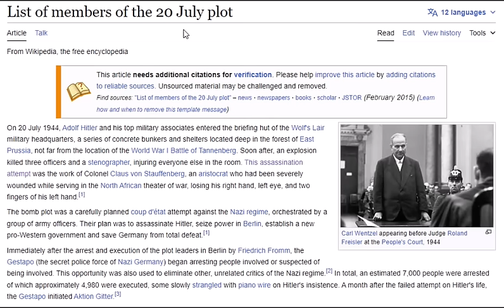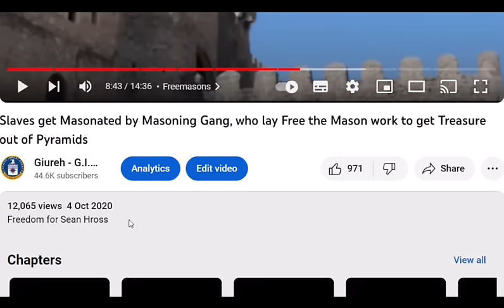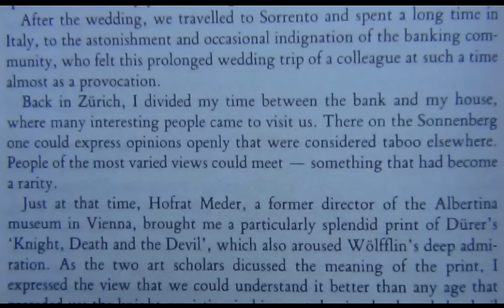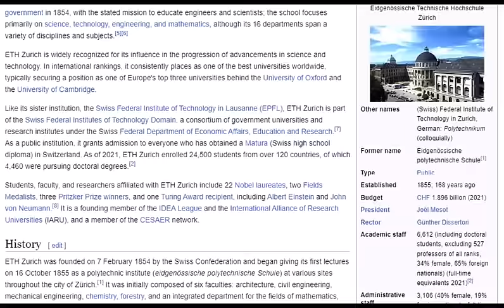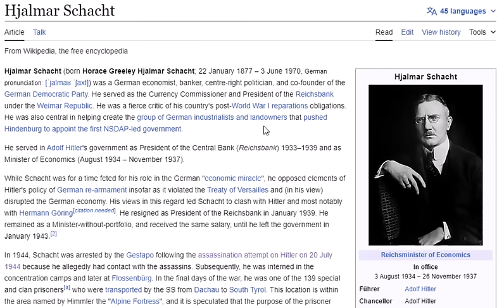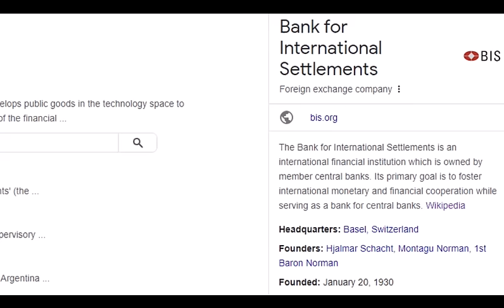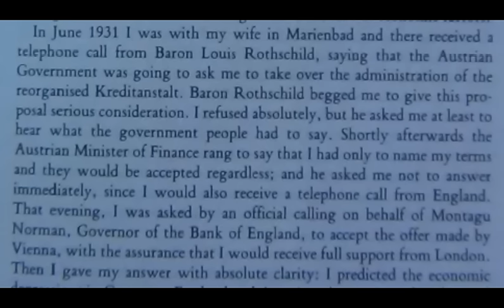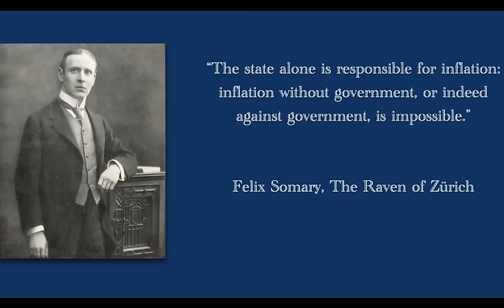The Swiss Beast - Home of the Devil; Part 13 Internal War of Pharaoh's Nobility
Channel Giureh

Channel Giureh

Channel Giureh

Channel child of cydonia
(this is not my channel, but the good person saved the video, thank you "child of cydonia")

Channel Giureh

The Swiss Beast - Home of the Devil: Part 5. Per-Seth House of the Lord of Chaos:
Channel HomieLand Sickurity

Channel HomieLand Sickurity

Channel HomieLand Sickurity

Channel HomieLand Sickurity

Channel Giureh

Channel HomieLand Sickurity

Channel Giureh

Channel HomieLand Sickurity

Channel HomieLand Sickurity

If you want to understand World War II, you must know about the internal war within Pharaoh's Nobility and its three parties, namely the Royalists, the Republicans and their Compromise between the two of them by the name of the Order of the Garter; only then you will understand, how Hitler betrayed the German people and their Nobility. The Templars used the Garter as a Trojan Horse for their base in the Alps by the name of Switzerland. The Raven of Zürich of Pharaoh's Nobility was a SwiSS bankster and the most powerful banker of his time and era during, before and between the two World Wars setting it all in place destroying Europe and its population for the internal war of the Nobility behind the screens in between the vertical rule OWO and the horizontal rule NWO. The SwiSS raven personally knew all the elite players of his time like the Emperors of Germany and Austria central Europe's most mighty Empires, that were destroyed by the NWO over two World Wars in this internal Pharaonic war played out of their neutral base of SwiSSyland in the Alps called "The Beast" for insiders. Of course the SwiSS Raven was there in 1923 in the Villa Schönberg, when the SwiSSies and their Masters financed Adolf Hitler, as the SwiSS Raven was practically living down the road of the Villa Schönberg in Zürich Switzerland, where the basics of World War II were settled far from the public eye; today the public eye still doesn't know, what really happened in Zürich SwiSSyland, when the SwiSSies invited Adolf Hitler in the Villa Schönberg with the Raven of Zürich living around the corner and definately attended the meeting.